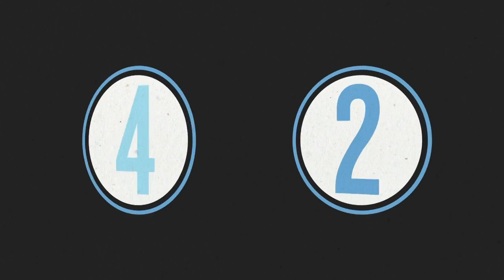Aguero versus Villa: Desafío/Challenge 2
La segunda de las competencias organizadas por CityTV entre Sergio y el "Guaje": remates al travesaño. (Video: CityTV mcfc.co.uk)